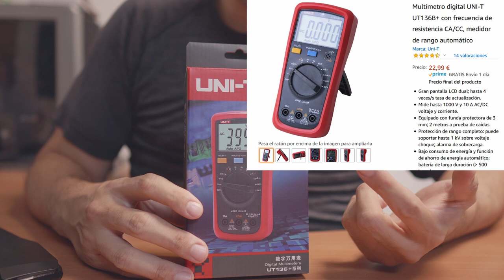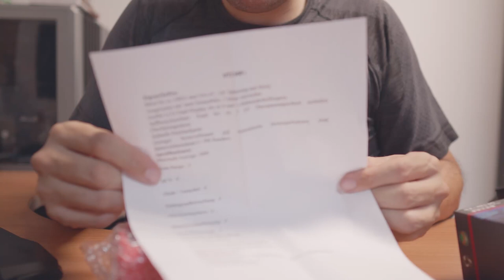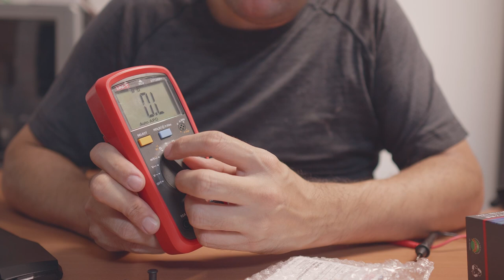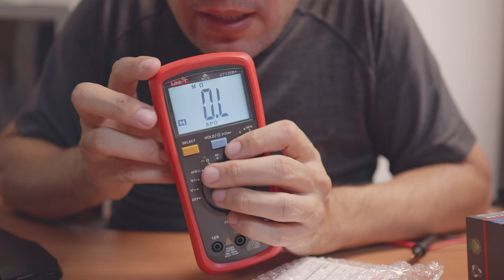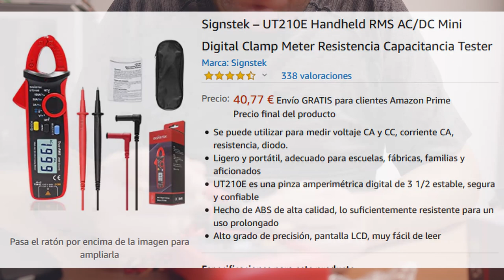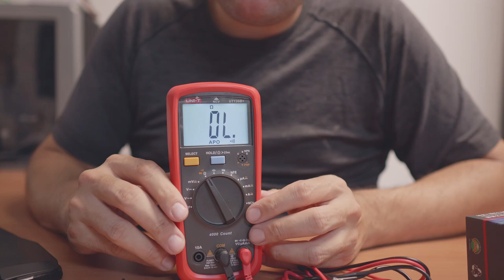UnBoxing Multímetro digital UNI-T UT136B+